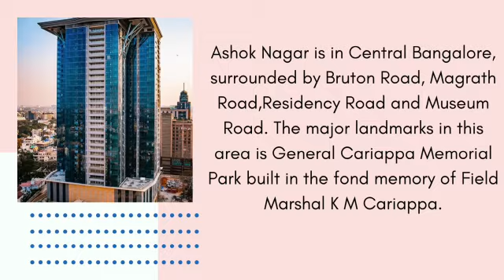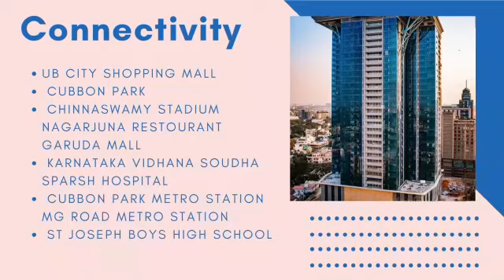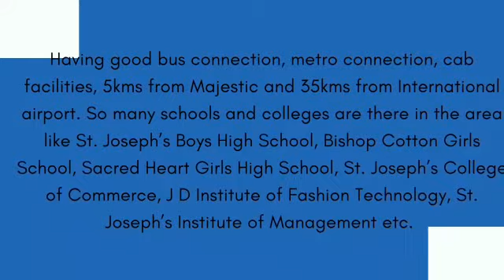Prestige KingFisher Tower | Luxury Apartments in Ashok Nagar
Kingfisher Tower is a lavish apartment in Ashok Nagar,is the central business district in Bangalore, which is ready to move apartment. It is total 4.11 acres land, having 42 units and both new bookings and resales are available.

They have 4bhk apartment.This apartment is constructed with top quality materials and with good amenities. The locality is well known and well settled with all facilites available nearby..

Ashok Nagar is in Central Bangalore, surrounded by Bruton Road, Magrath Road,Residency Road and Museum Road. The major landmarks in this area is General Cariappa Memorial Park built in the fond memory of Field Marshal K M Cariappa. The locality is surrounded by MG Road, Bruton Road, Museum Road, and Residency Road. The important neighbourhood localities in the vicinity are Richmond Town, Victoria Layout, Shanthala Nagar, Craig Park Layout, and Srinivasa Nagar.